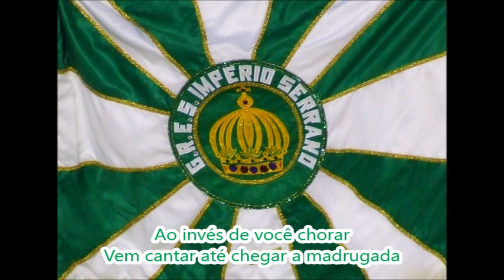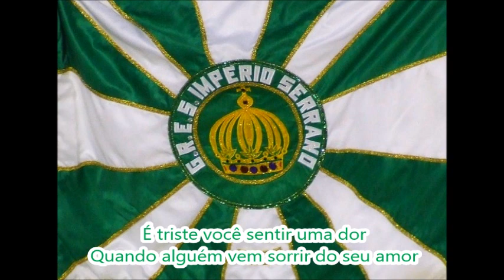O Império Tocou, Reunir Letra e Samba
G.R.E.S. Império Serrano - Samba Exaltação
Título: "O Império Tocou, Reunir"
Autores: Silas de Oliveira e Mano Décio da Viola
Gravação de Dona Ivone Lara (1978)
Maus um grande samba de exaltação do Império Serrano, composto pela maior dupla de compositores da história da escola.